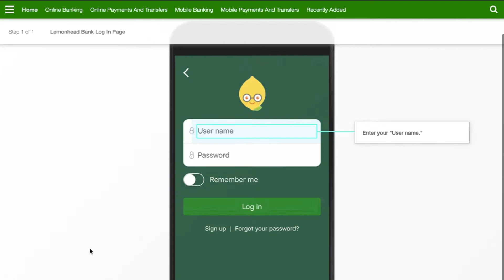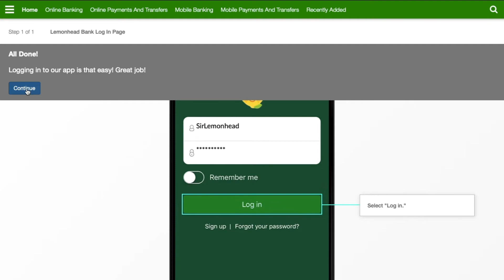Drive Digital Adoption with LemonadeLXP's Digital Academy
Are you under the gun to drive digital adoption of your organization's new fintech? If so, you need a simple way to teach both customers and staff how to use it. Introducing LemonadeLXP’s Digital Academy — The fastest way to build the support tools you need to foster digital transformation and assist staff and customers as they migrate to digital channels.

Get in touch!

About LemonadeLXP
LemonadeLXP is an award-winning learning experience and digital adoption platform for financial institutions.  The learning experience platform combines game-based learning, technology walkthroughs, role-play scenarios, and social learning to upskill remote and on-site employees faster. The digital adoption platform, Digital Academy, supports frontline staff and customers/members as they migrate to digital channels. Digital Academy allows financial institutions to quickly author a branded, searchable, WCAG AA-compliant online hub with technology walkthroughs, app simulations, loan application guides, and videos — no developers needed.